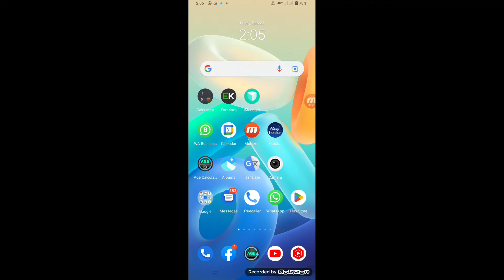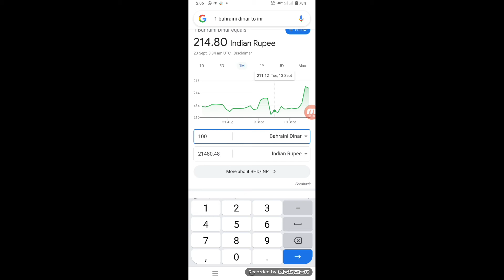1 bahraini dinar in indian rupees today rate Easy trick || 1 Dinar indian rupees toady new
1 bahraini dinar in indian rupees today rate Easy trick || 1 Dinar indian rupees toady new

aaj aap 1 bahraini dinar in indian rupees today rate new trick | bahrain 1 dinar indian rupees easy, how to check bahraini dinar to indian rupees, bahraini currency,